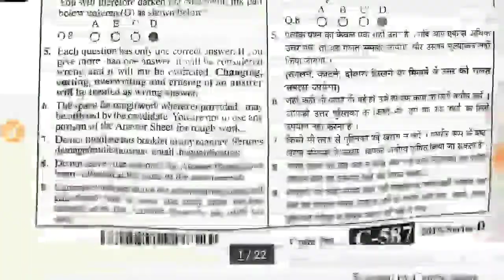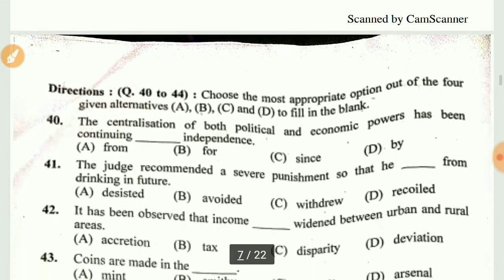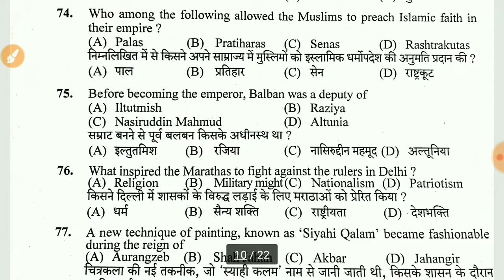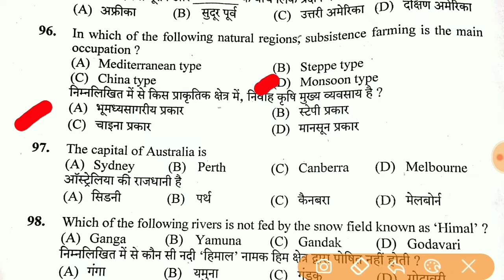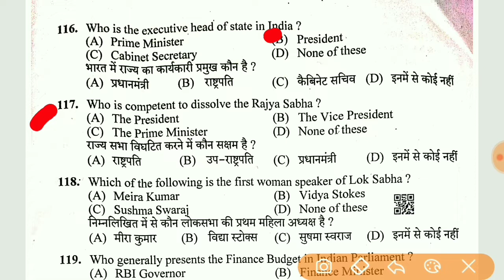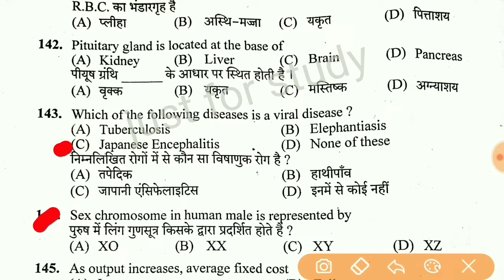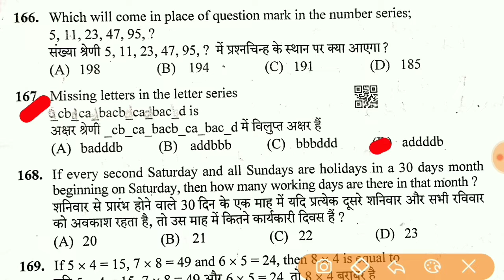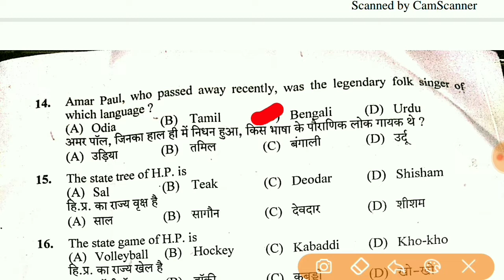hp Sub inspector question paper 2019 solved pre 21 july 2019